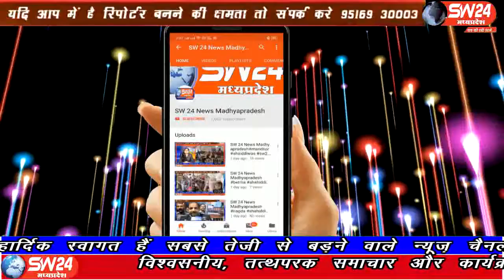sw24news ratlam, 19.08.2019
अनियंत्रित होकर कार गिरी नाले में। कार सवार युवक की मौत। सूचना पर पुलिस व रेस्क्यू टीम पहुची मौके पर#sw24news